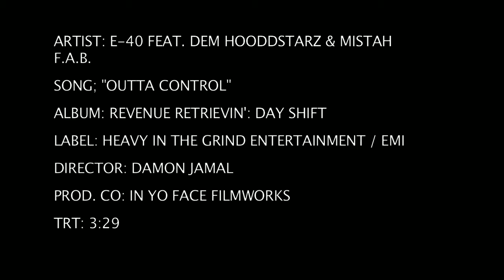E-40 f/ Dem Hoodstarz & Mistah FAB "Outta Control" music video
These emcees take the stage at a underground club and rock out.